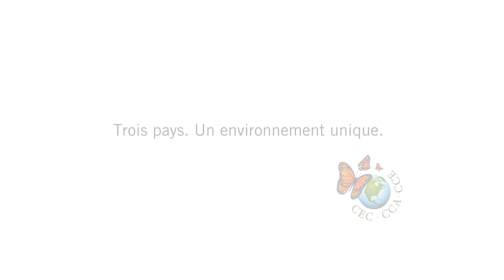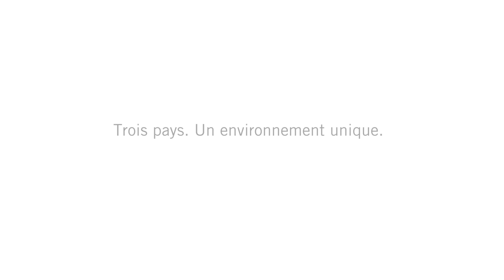Rencontre avec Lindsay Brumwell, présidente du CCPM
Message de Lindsay Brumwell sur le rôle du Comité consultatif public mixte (CCPM) de la Commission de coopération environnementale (CCE).

Le CCPM est composé de quinze citoyens (cinq de chaque pays). Il formule des avis au Conseil, assure la participation du public aux activités de la CCE, et veille à la transparence des mesures qu’elle prend. Apprenez-en plus